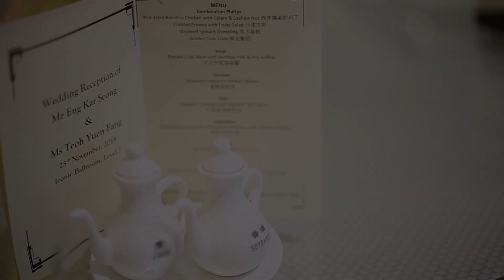Kar Seong & Yuen Fang - Wedding Dinner at Iconic Hotel Penang on 25.11.2018 (Highlight Video)